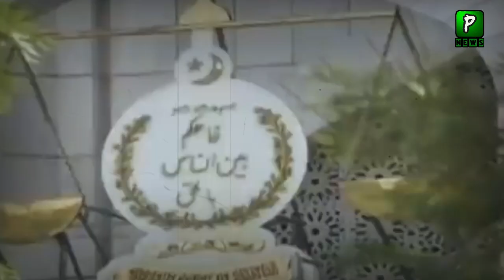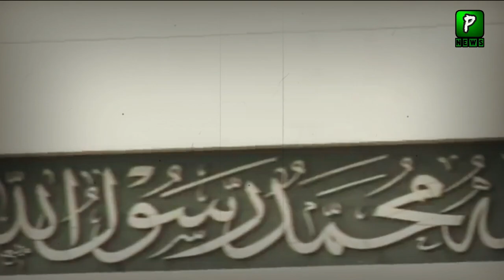The Supreme Court Issued Notice To The Prime Minister On The Appeal Of Ayaz Sadiq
Our Other Top Videos :